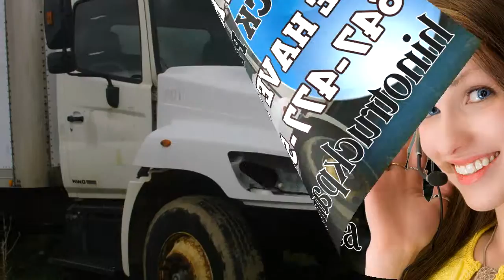Used HINO 338 parts, HINO 338 truck parts, HINO 338 parts truck, HINO Truck Parts Toronto Ontario.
ONTARIO's LARGEST USED // HINO 338 truck parts outlet, with hundreds of parts trucks in stock. We offer HINO 338, brake parts, // HINO 338 cabs, Hino cab interiors, radiators, drive train parts, steering parts, cooling system parts, suspension parts and dry freight and refrigerated truck and truck body parts.